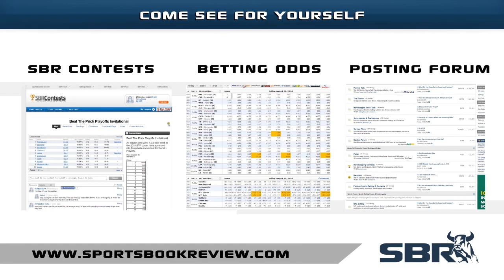April 21st NBA Picks During 2015 Playoffs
On Tuesday, April 21st, people placing NBA picks are delighted to have three stellar matchups on offer. Find out how we recommend placing your bets for Celtics vs. Cavaliers, Wizards vs. Raptors and Maverics vs. Rockets.